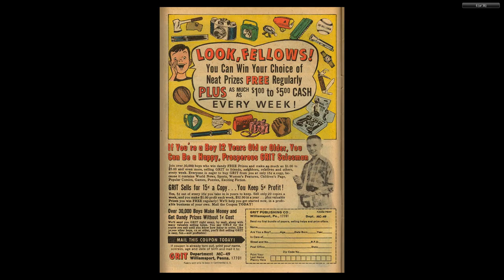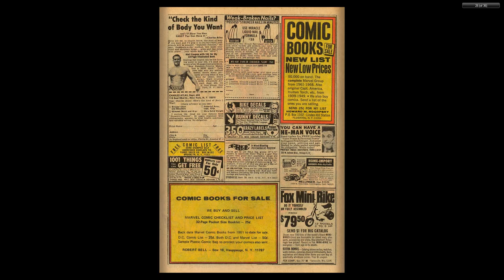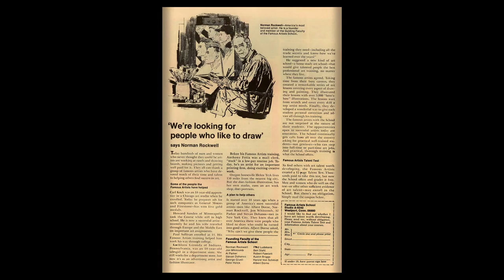196905 Daredevil v1 052